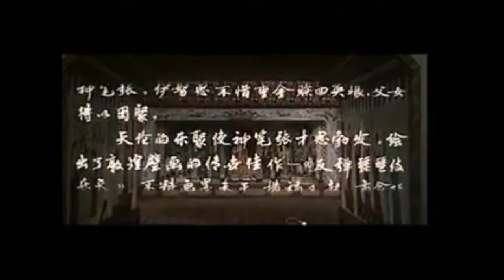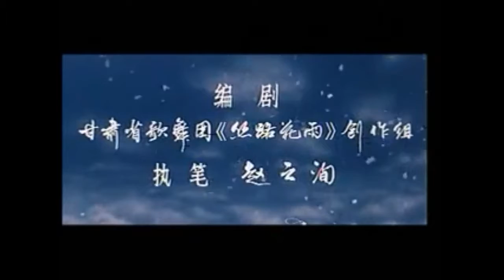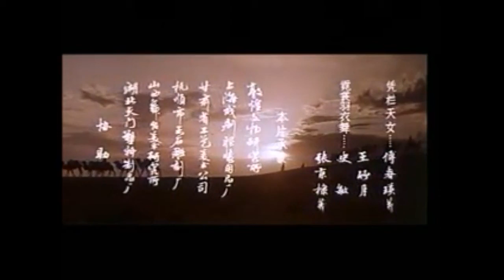藝苑掇英/中國經典舞劇/絲路花雨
絲路花雨
1977年，甘肅省歌舞團開始策劃創作一部以敦煌莫高窟為背景的，反映甘肅地方特點的民族舞劇。當年11月，以趙之洵為首的創作組前往敦煌，進行為期一年的創作。其後，甘肅省歌舞團進行了一年的排練。
1979年，為慶祝中華人民共和國建國30週年，文化部調絲路花雨作為獻禮劇目前往北京演出。 10月1日，該劇首演於人民大會堂，轟動全國，得到廣泛好評。 12月1日，該劇劇組應邀前往香港演出，再度轟動全港。
在其後的數年中，該劇劇組相繼赴朝鮮、法國、意大利、日本、泰國、蘇聯、土耳其、美國、西班牙、英國演出，所到之處獲得交相稱讚。該劇劇組是第一個應邀在米蘭斯卡拉歌劇院演出的亞洲藝術團體。
1979年至1994年年間，該劇在世界各地上演超過1000場，觀眾超過160萬，並被拍攝成為電影。
中國唐朝年間，敦煌著名畫匠神筆張在一次意外地丟失了幼女英娘。數年之後，神筆張在敦煌市場上找到了英娘，發現她已淪為百戲班子的歌伎，幸得波斯商人伊努思出資為英娘贖身，使得父女團聚。
其後，神筆張按照女兒的舞姿在莫高窟中畫出了敦煌壁畫代表作反彈琵琶伎樂天。敦煌市令得知此事後，巧立名目要佔有英娘。神筆張被迫送英娘隨伊努思逃亡波斯。
數年之後，伊努思奉命出使唐朝，英娘隨其返國。神筆張得河西節度使賞識，脫罪恢復自由。但敦煌市令為泄私憤，唆使強人竇虎攔劫波斯商隊。神筆張為掩護使團被殺。
英娘在敦煌二十七國交誼會會場上化妝獻藝，向河西節度使伸冤，扳倒了敦煌市令，絲綢之路恢復了繁榮。